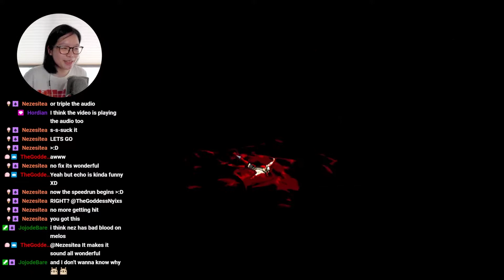Everyone in this game is so good looking 😍 | Hades Stream Highlights #1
Hello hello!

I'VE FINALLY EDITED THIS VOD. This is a Hades Highlight reel from the first time I streamed and played Hades.

Hope y'all enjoyed re-living the memories of this stream!

Love,
Mysti
SOCIALS
About Mystifiq

Mystifiq is a casual gamer from Singapore. She loves to play any sort of games (except horror) such as FPS or simulation. She currently streams on Twitch every Tuesday and Thursday at 8.30pm SGT/8.30am EST and Sundays at 2pm SGT/2am EST.